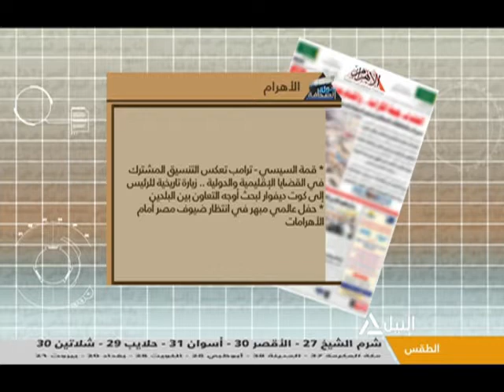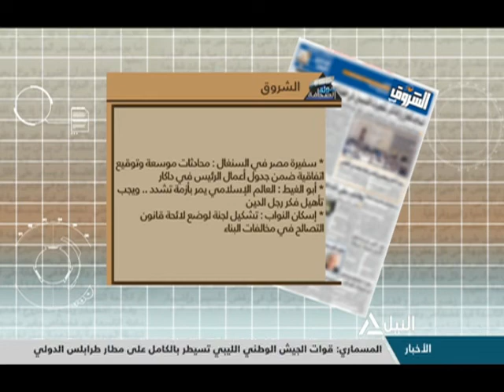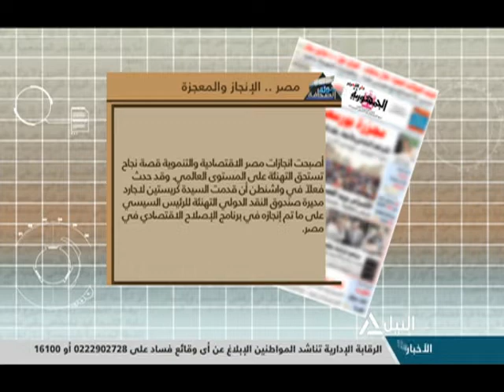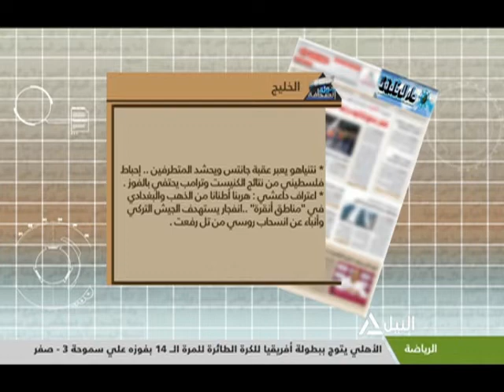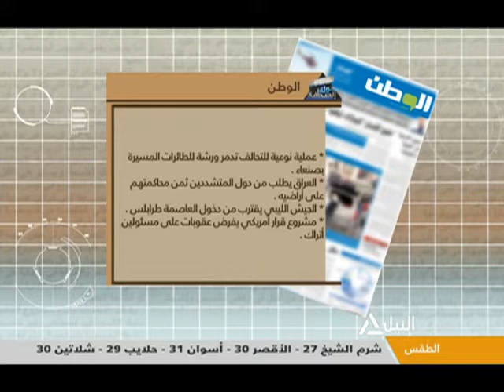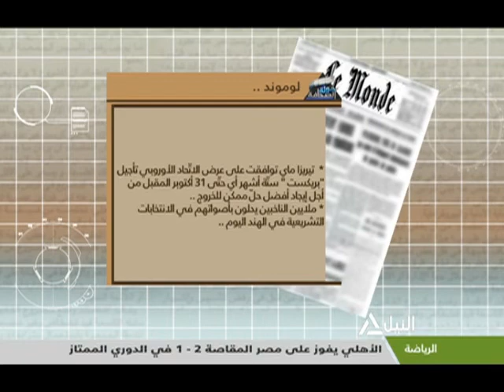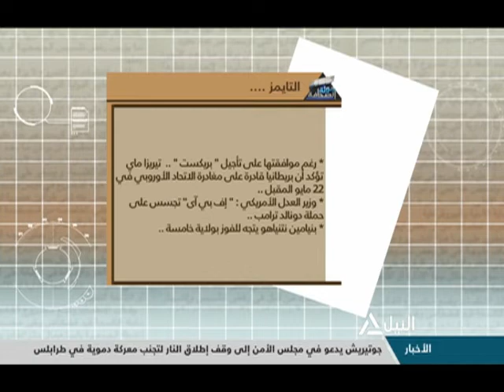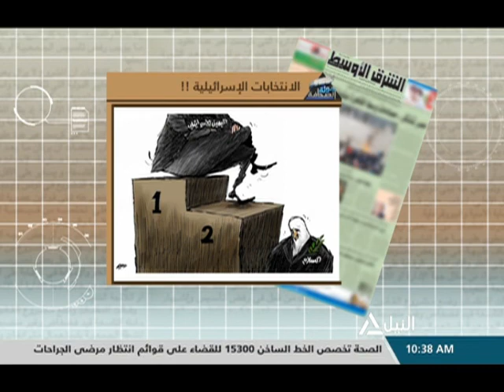جولة مع الصحافة 11-4-2019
قراءة لأهم ماورد فى الصحف المحلية والعربية والعالمية